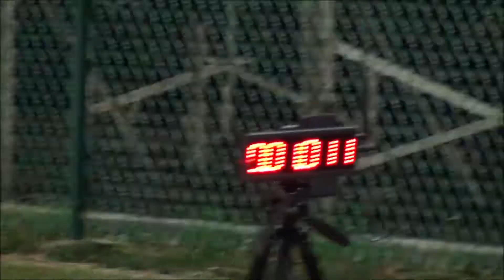22 MPH, 10m fly from Hawaii ClassOf2022 sprinter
Kamehameha sprinter/hurdler, Noah Harris with the jet shoes in the Maxfly shoes.